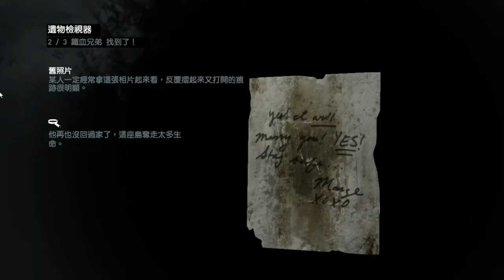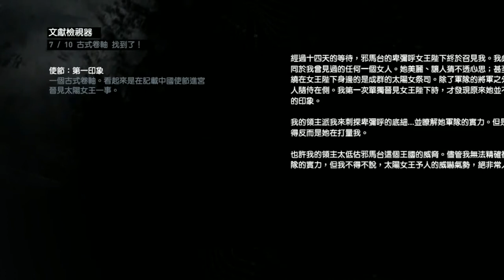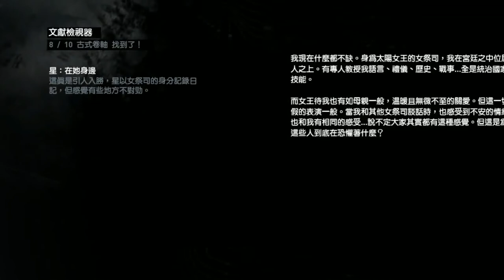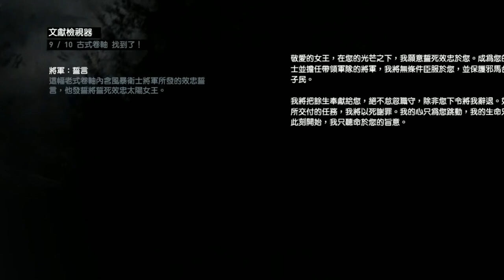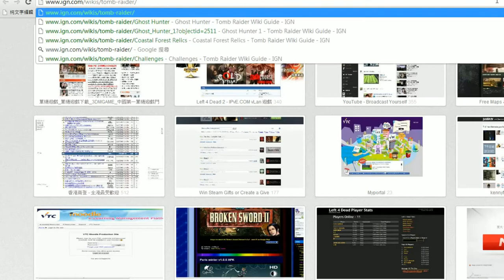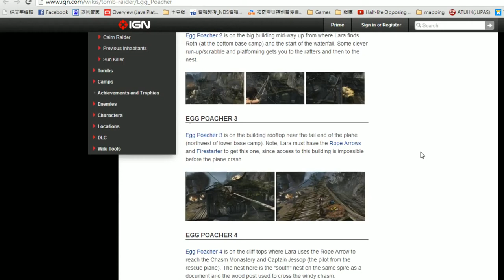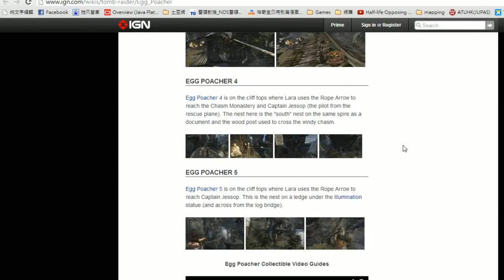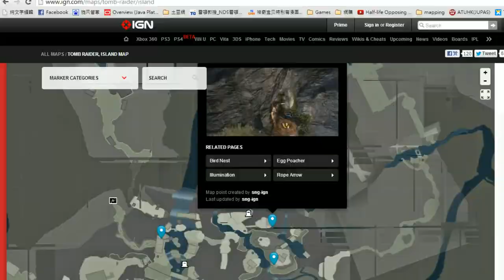Tomb Raider #32 邁向100% (山中寺廟 + 山中村落 + 非主線古墓 - 劣民之墓)